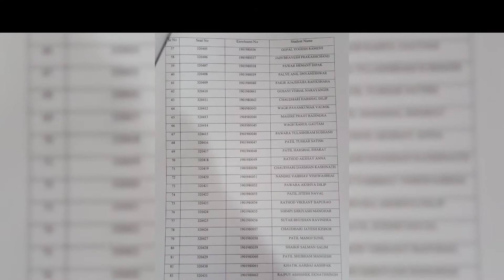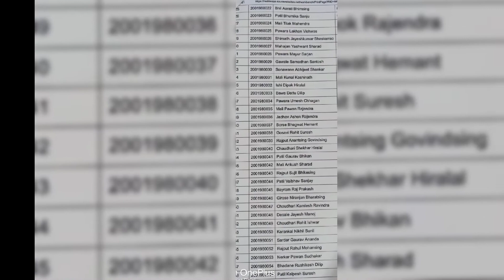MSBTE Summer 2021 Online MCQ based Examination PC-I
MAHCOP